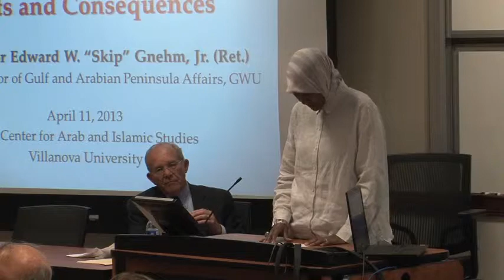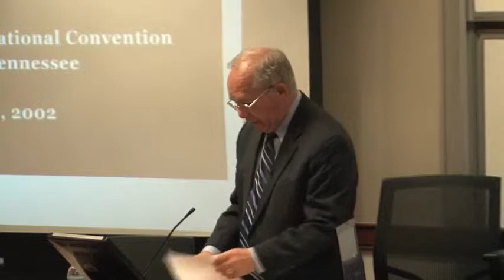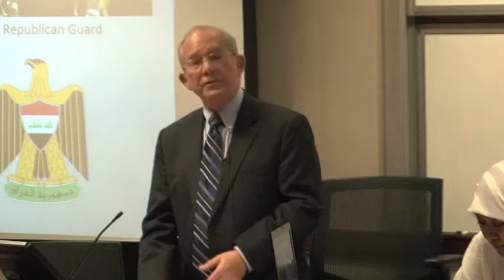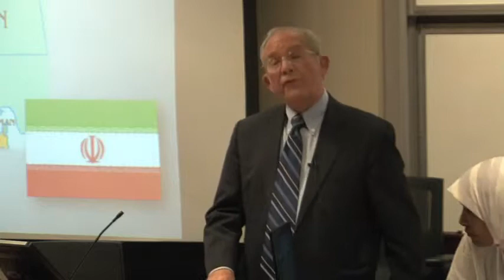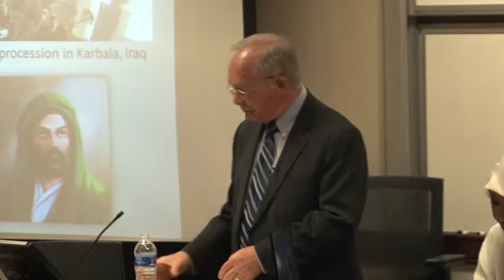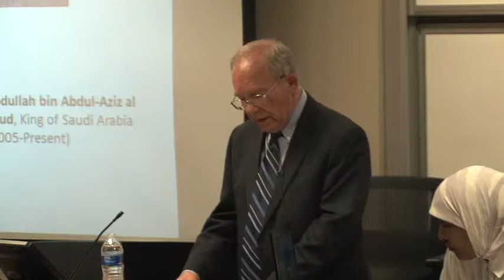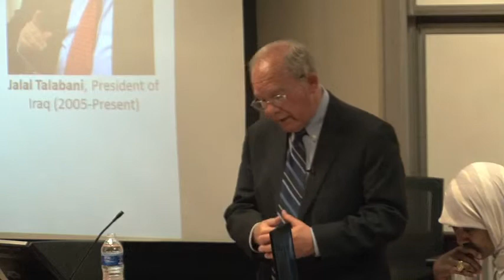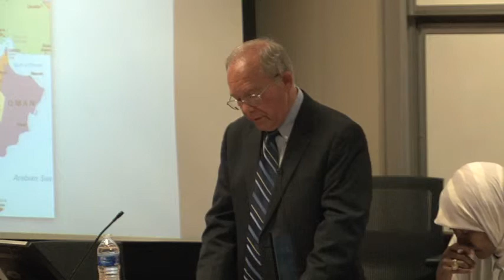"US Military Intervention in Iraq:Cost and Consquences"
"The Center for Arab and Islamic Studies present
Ambassador Edward W. Gnehm
Kuwait Professor of Gulf and Arabian Peninsula Affairs & Director of the Middle East Policy Forum.
Speaking on the "US Military Intervention in Iraq: Cost and Consequences""